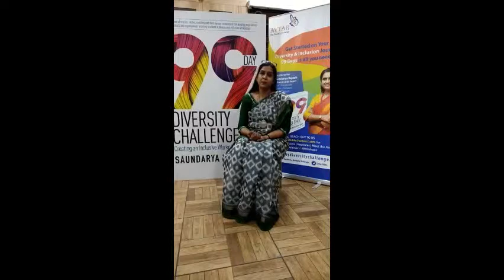Saundarya Rajesh on “Being a woman author in India”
Dr Saundarya Rajesh talks about how it feels to be a woman author in India. “Writing a book is similar to being a mother, when you hold the book in your hand it is a feeling of absolute pride, contentment and a certain sense of accomplishment,” says author Saundarya Rajesh.